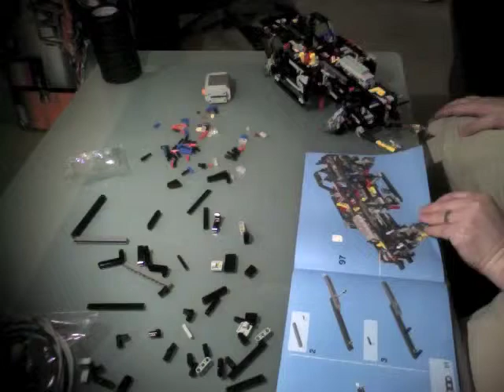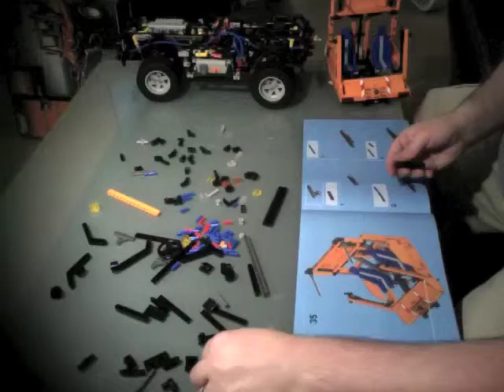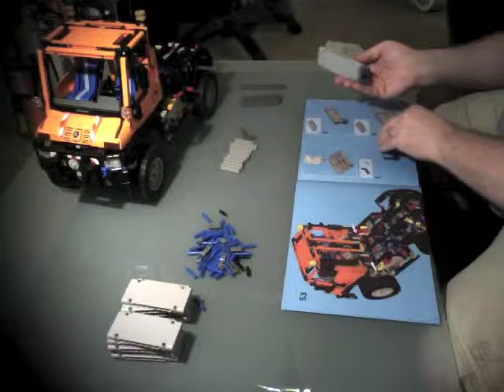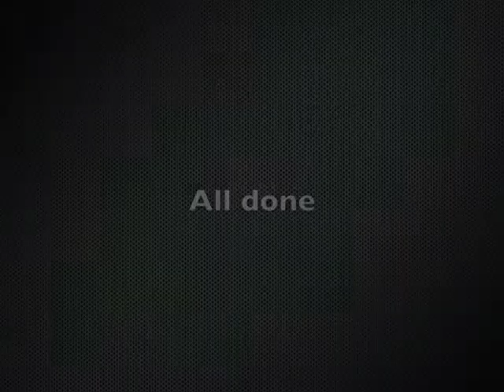Lego Unimog U400 (8110) Build Time-lapse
Time-lapse of me building the Lego Unimog U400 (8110) set.
Took 8.5 hours to complete over 3 days.